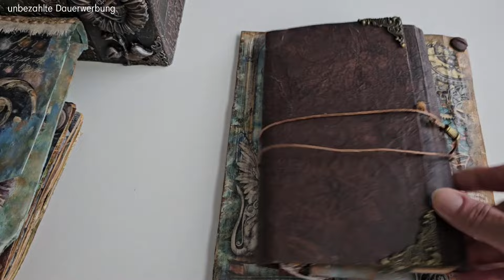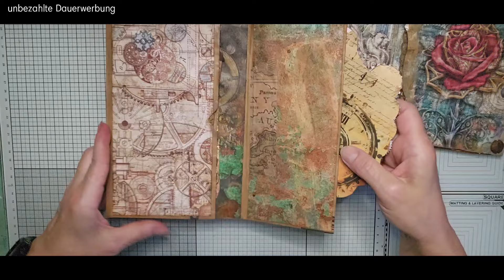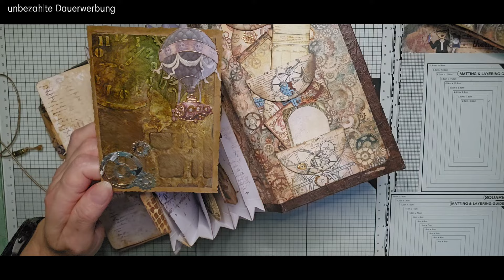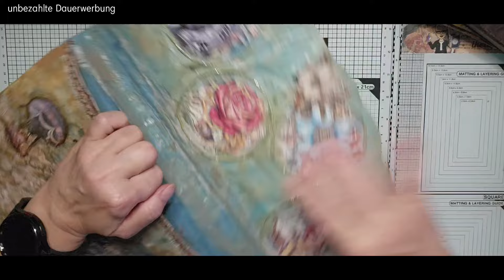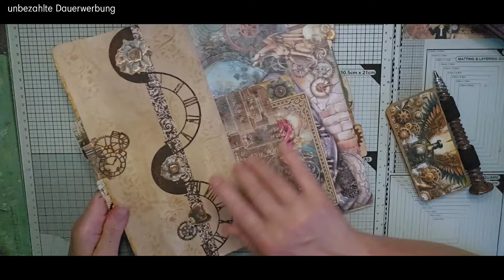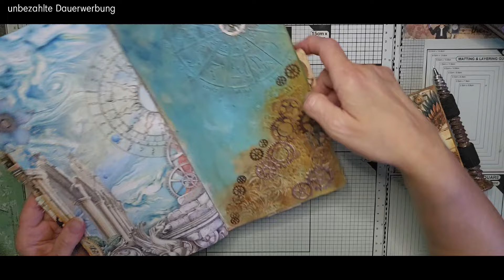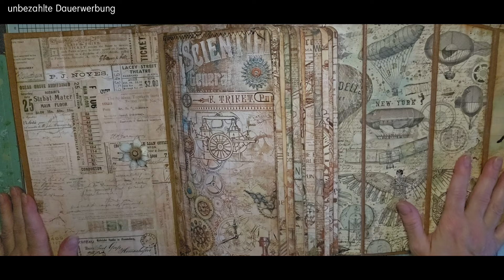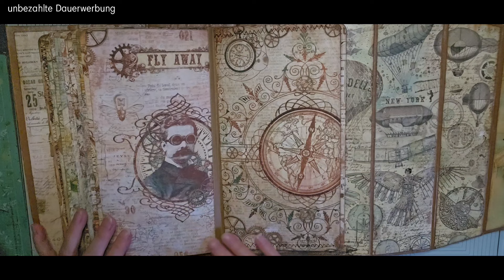Steampunk Gepäck & Journal, Notes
Es ist geschafft. Nach langen Wochen ist das Steampunk Projekt fertig. Ein kleines Set aus Koffern, Kisten, Taschen&Co, was die Timelords fürs Reisen so benötigen. Dabei natürlich auch Notizbücher und Journals, damit das Erlebte auch aufgeschrieben werden kann🤓

🐞x🐞x🐞 x🐞x🐞

🐞x🐞x🐞 x🐞x🐞

🐞x🐞x🐞 x🐞x🐞

Bei Fragen kannst du mich gern über
Kontaktieren.

🐞x🐞x🐞 x🐞x🐞

Freebies meiner designten Papiere und/oder gefärbten/gemalten Papiere für dich zum Download bereitstellen.

🐞x🐞x🐞 x🐞x🐞

Online Shops/Produkte benenne ich immer ohne Auftrag, es dient lediglich der Information.

🐞x🐞x🐞 x🐞x🐞

🐞Lieblings-Produkte die ich immer wieder nutze findest du unter diesen  Links

*Contourliner Antik Kupfer

*Contourliner Gold

*Handstanze , mein DICKI

*9 min Resin Trollfactory

*Silikon Messbecher (für Resin Arbeiten)

*Modeliermasse Do&Dry

*Silikonform Pilze

*Synth. Papier Block, 30 Blatt,
 für Alkohol Tinte, 200gsm